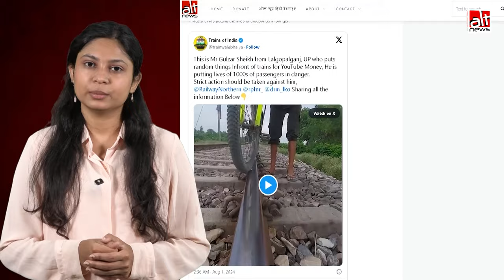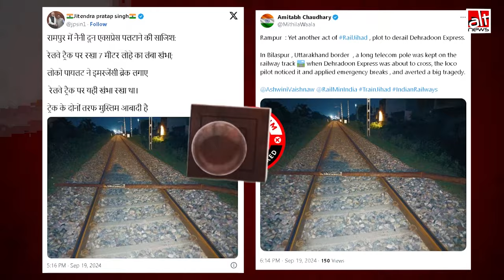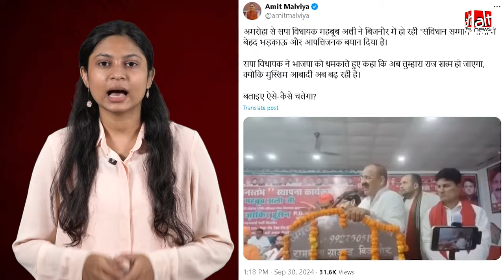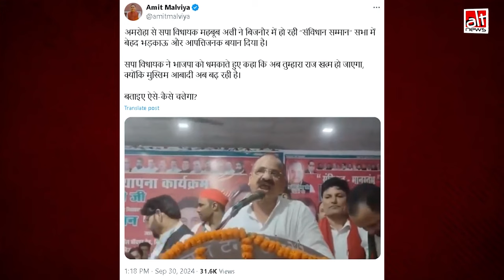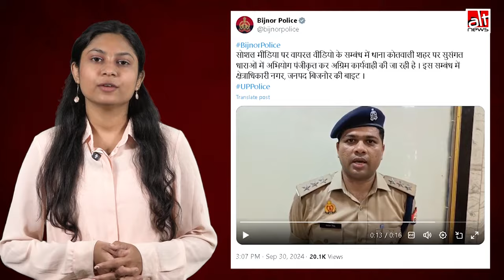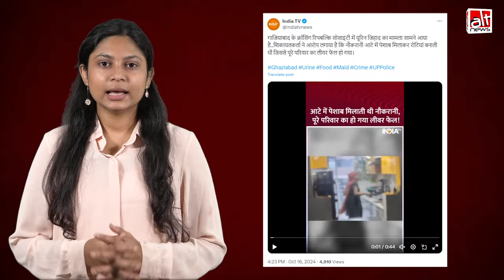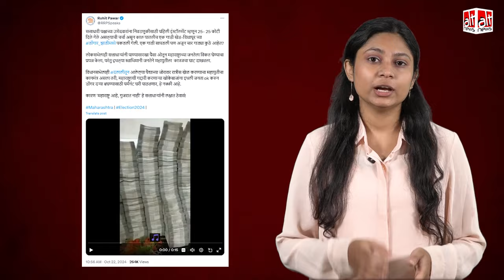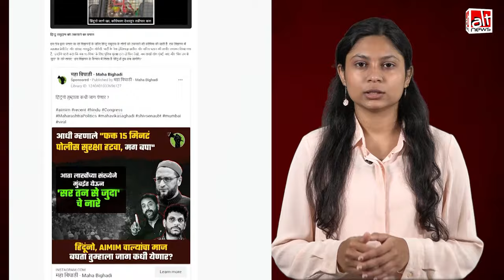October 2024: ईद से लेकर करवा चौथ के बारे में चलाए गए ग़लत और सांप्रदायिक दावे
अक्टूबर के इस मन्थ एंड फ़ैक्ट-चेक वीडियो रिपोर्ट में ऑल्ट न्यूज़ ने पाया कि सोशल मीडिया पर रेल दुर्घटनाओं को लेकर कई भ्रामक सांप्रदायिक दावे चलाए गए थे. वहीं आगामी महाराष्ट्र विधानसभा इलेक्शन के चलते भी कुछ गलत दावे शेयर किये गए. देखिये